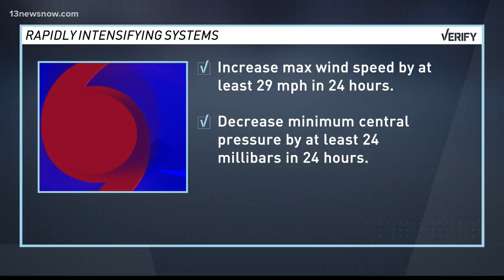VERIFY: Are hurricanes getting stronger?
After the record-breaking Atlantic hurricane season of 2017, many are asking are hurricanes getting stronger?